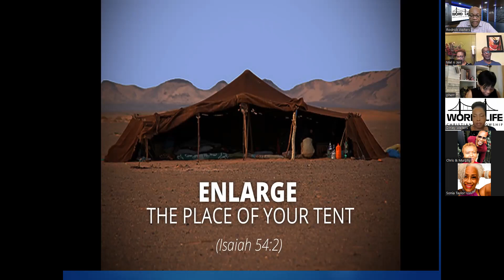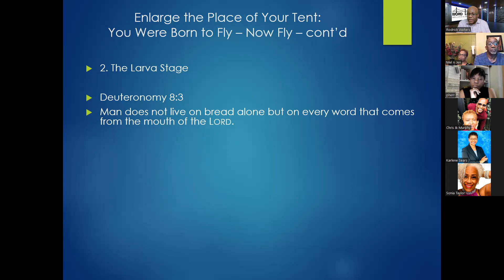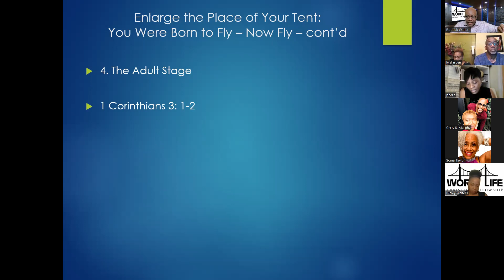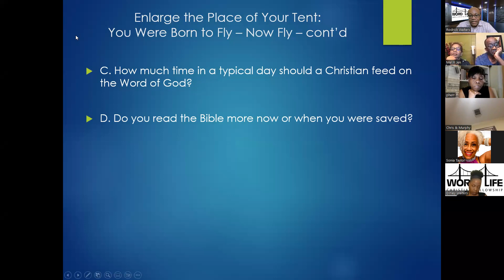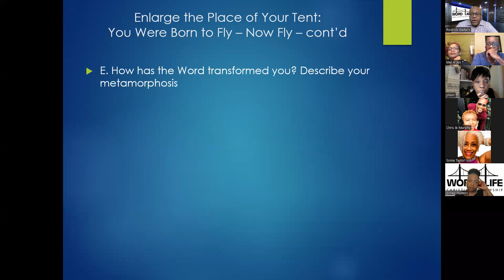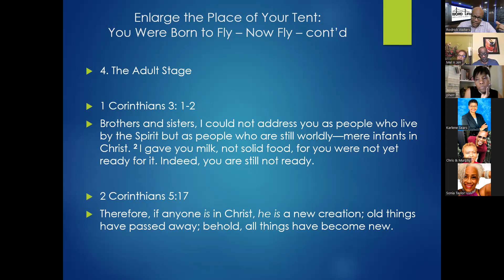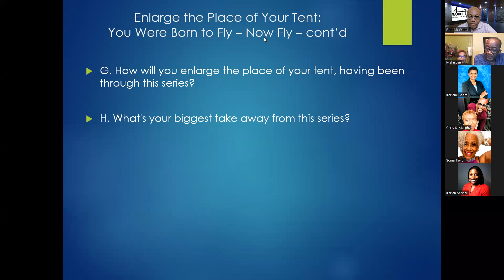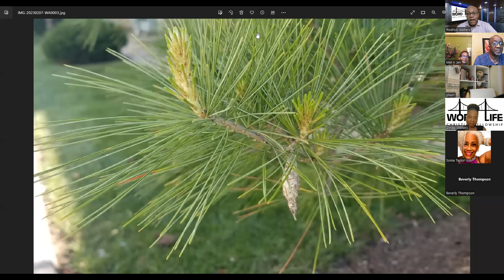Bible Study - The Life Cycle of the Butterfly and How It Relates to us as Christians